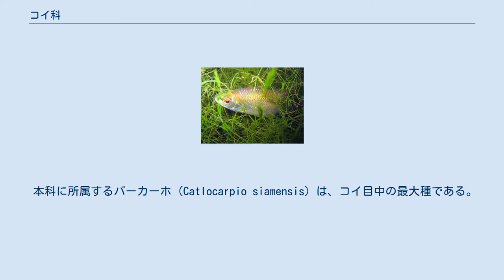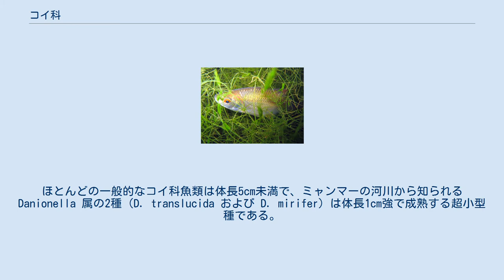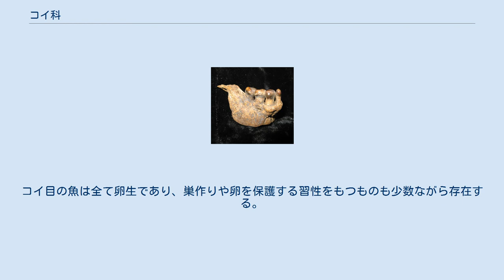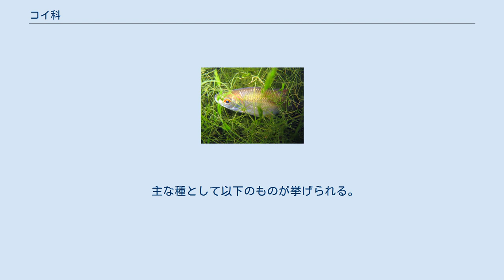コイ科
コイ科（学名：Cyprinidae）はコイ目に所属する魚類の分類群の一つ。
淡水魚のグループとしては最大の科であり、コイやヒメハヤなど約3000種が属する。
1,950種が記載されるハゼ科（スズキ目）と並び、脊椎動物全体で最大の科でもある。
多数の水産重要種を含み、アクアリウムなどで飼育される観賞魚も多い。
ゼブラフィッシュ（Danio rerio）など、一部の魚種は生物学における重要なモデル動物として利用されている。
名称は古代ギリシア語でコイを意味するキュプリーノス（κυπρῖνος）にちなむ。
 コイ科魚類（Mylocheilus robustus）の咽頭歯の化石。
コイ目の魚類は顎に歯をもたず、喉の部分に咽頭歯が発達する。
 本科に所属するパーカーホ（Catlocarpio siamensis）は、コイ目中の最大種である。
タイに分布する本種は少なくとも体長2.5mに達し、3mに及ぶこともある。
インドのブラマプトラ川に生息する Tor putitora も最大で2.7mに達するとみられるほか、2mを超える大型種はアジアから他に2種が知られる。
コロラド川に分布する Ptychocheilus lucius は、北アメリカにおける最大のコイ科魚類である。
ほとんどの一般的なコイ科魚類は体長5cm未満で、ミャンマーの河川から知られる Danionella 属の2種（D. translucida および D. mirifer）は体長1cm強で成熟する超小型種である。
 本科の咽頭歯は1-3列で、各列とも8本を超えることはない。
多くの種類では唇は薄く、ひだや突起はない。
口ヒゲの有無はさまざま。
上顎はほぼ完全に前上顎骨のみによって縁取られ、前に突き出すことが可能である。
200本以上の鰓耙をもつ種類（Pectenocypris balaena）が知られる。
 コイ科魚類の最古の化石は、アジアにおける始新世の地層から産出する。
ヨーロッパおよび北アメリカからはやや遅れ、漸新世のものがもっとも古い。
北アメリカには始新世に他の骨鰾類は既に存在していたが、コイ類は分布していなかったとみられている。
魚類化石があまりみられない台湾島から、鮮新世の数種の化石（咽頭歯）が報告されている。
 かつては餌をとるときに素早く遊泳し頭部が可動性をもつグループと、比較的ゆっくり泳ぎ頭部が固定されたグループという、シンプルな2亜科に分割されていたが、現在ではより詳細に分けられている。
コイ目の魚は全て卵生であり、巣作りや卵を保護する習性をもつものも少数ながら存在する。
 コイ科魚類はメキシコ南部までの北アメリカ・アフリカ大陸・ユーラシア大陸に幅広く分布する一方で、南アメリカやオセアニアには生息しない。
ほぼすべてが淡水産であるが、ウグイ亜科のごく一部に汽水域に進出する種類が知られる。
 主な種として以下のものが挙げられる。